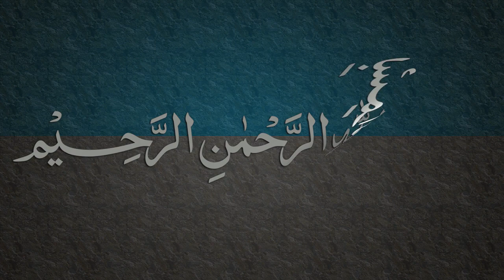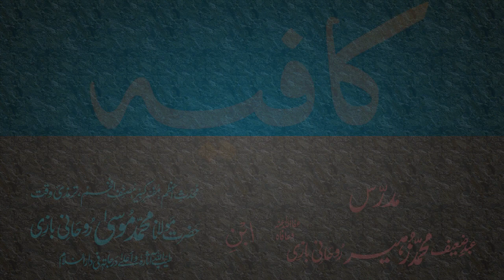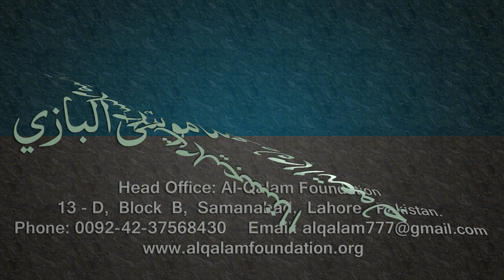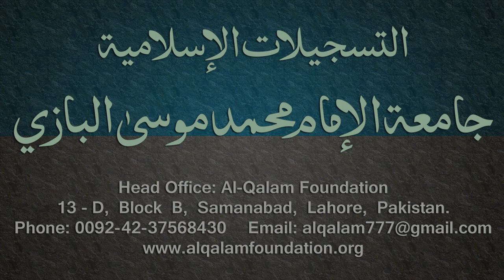Kafia Dars - 49 - Page - 035 - by Maulana Muhammad Zuhair Albazi - 23/03/2006